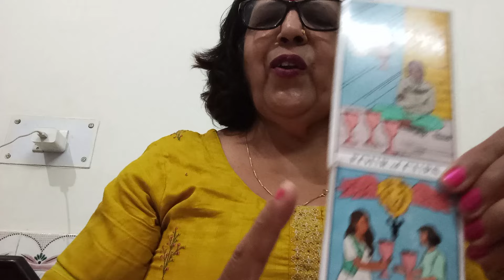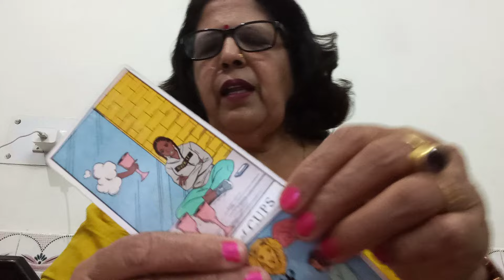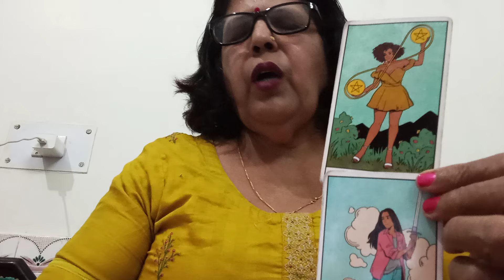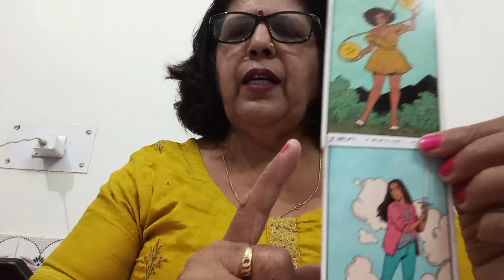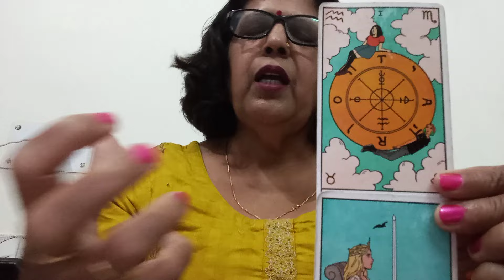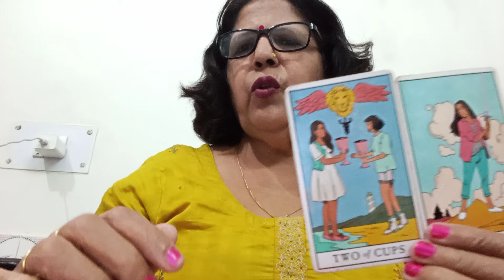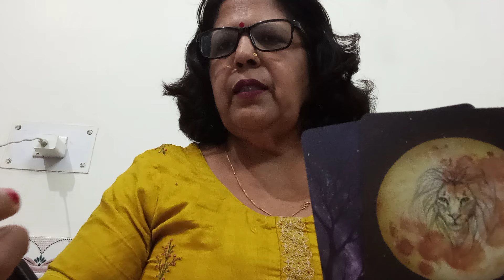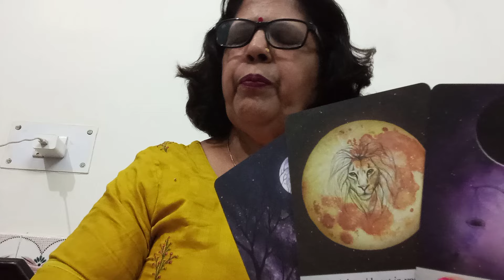LEO 🦁 सिंह राशि,"( मई 2024 राशिफल)," MAY 2024 MONTHLY PRIDICTION !